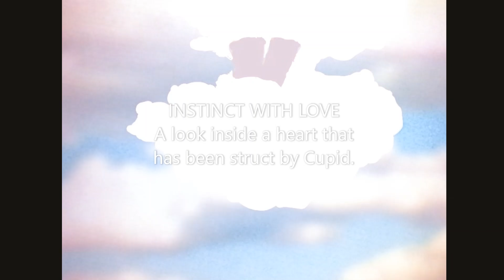STRUCK BY CUPID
A look inside the heart that has been struck by Cupid. Instinct with love the flame within will never go out. Cupid found the missing link they have been searching and waiting many years for.